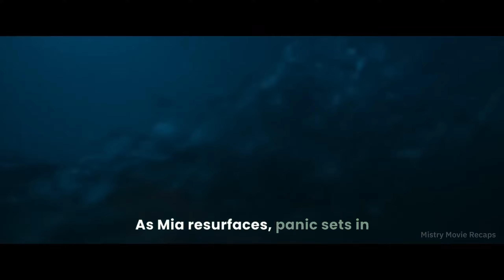Heavy Storm Traps a Pregnant Girl For 26 Days in a Container In the Middle of The Ocean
A pregnant woman escapes from a totalitarian regime and ends up stuck in a container in the middle of the sea, now she must survive for weeks with her newborn baby.